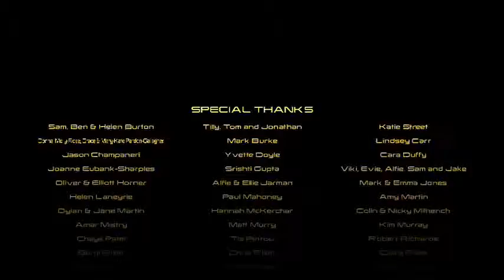Ending to LEGO Marvel's Avengers